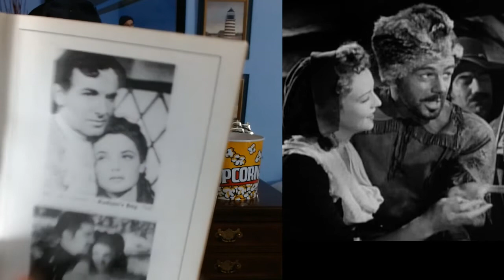🦃 "Hudson's Bay" 1940 Movie Review - Episode #95 🦃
1940 Hudson's Bay
Directed by: Irving Pichel
Starring: Paul Muni, John Sutton, Laird Cregar, Vincent Price, Gene Tierney, Nigel Bruce

This is a fun movie to watch at Thanksgiving time! What did you all think of Paul Muni's performance in this one?

What are you all thankful for?